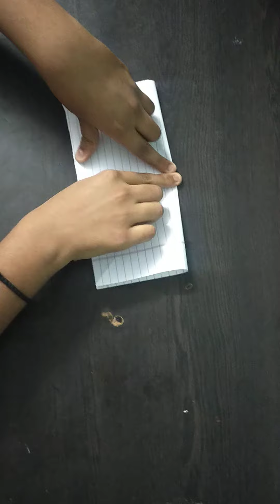How to make robot his transform in fighter plane 😎😎😎😎😎😎😎😎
Yash